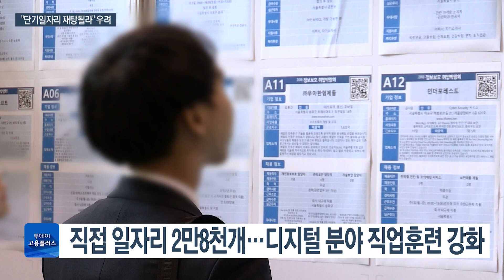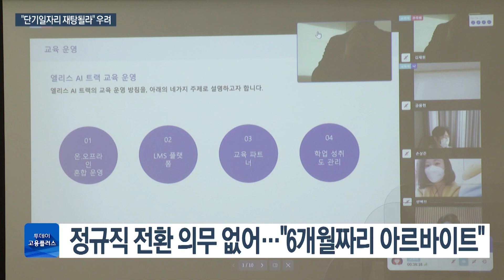[박하윤 아나운서] 청년 디지털일자리 11만개…실효성은 '글쎄'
코로나19로 지난해 최악으로 치달았던 고용 시장은 올해도 좀처럼 회복될 기미가 보이지 않고 있습니다. 이에 정부가 청년 고용률을 높이기 위해 특단의 대책을 내놨지만, 실효성 있는 고용 창출로 이어질 수 있을지는 의문이라는 지적이 적지 않습니다.